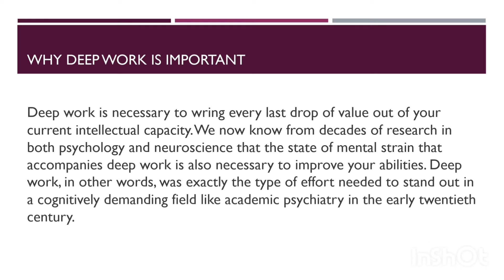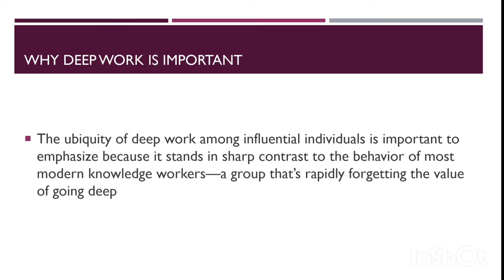Why Deep Work Is Important?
In this video, Golden Principles has tried to explain why deep work is important.
We will also be explaining deep work in the following videos.
Golden Principles.